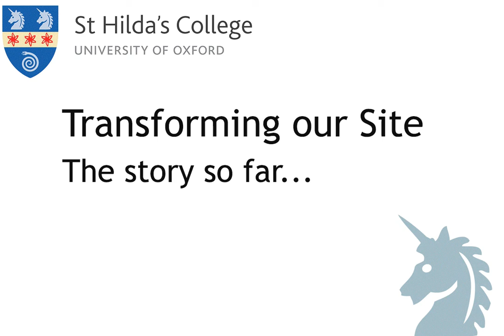Transforming our Site: The story so far...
Our major redevelopment will provide more student accommodation and new high-quality teaching, office and social spaces that will enhance the experience of St Hilda’s as a place to study, live, and work. Take a look at our progress so far in transforming our site.